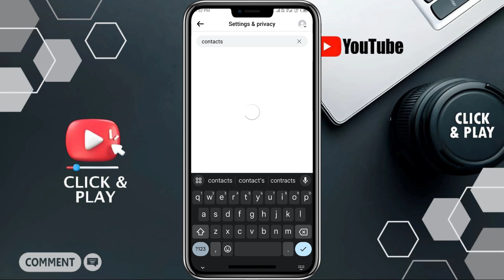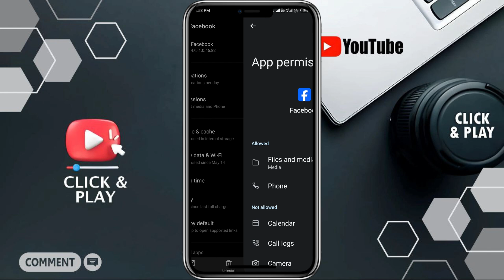How to Find Friends on Facebook Using Their Phone Number | Search Facebook Account with Phone Number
How to Find Facebook Profiles Using Just a Phone Number - Easy Step-by-Step Guide
are you struggling to find someone on Facebook using their phone number? In this video, I’ll walk you through a simple method to locate your friends' Facebook profiles just by using their phone numbers. Whether you're reconnecting with an old friend or looking to expand your network, this trick is a game-changer.

- How to sync your contacts with Facebook
- How to adjust your Facebook settings to find profiles easily
- Tips to enhance your search results

Don't miss out on this easy guide that will help you discover profiles in no time!

This description is tailored to highlight the key points of your video and encourages engagement from viewers.